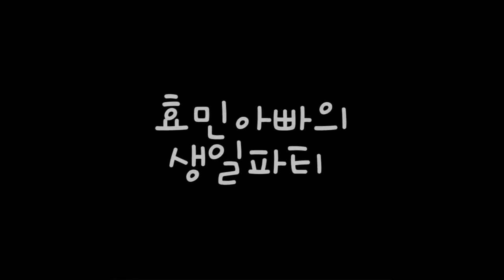효민아빠의 생일파티 (Birthday of Hyomin’s Papa)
“효민 아빠의 생일파티”는 효문화를 알리는 교육용 애니메이션으로 화목한 한 가정의 효민이를 중심으로 대화가 이루어지는 가족애를 표현한 작품이다.
등장 캐릭터(가족 구성원)들이 서로 닮아 있고 닮아가는 상황 설정을 통해 효(孝)의 근간이 가정으로 부터의 출발이라는 점을 부각시키기 위한 스토리텔링으로 시각화한 콘텐츠이다.